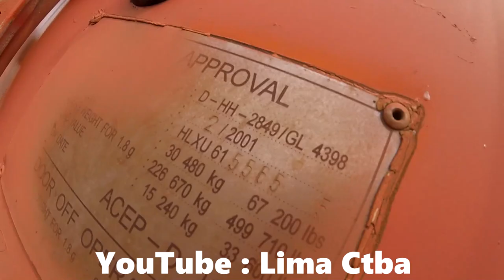CASA CONTAINER VENTILAÇÃO E LUMINOSIDADE